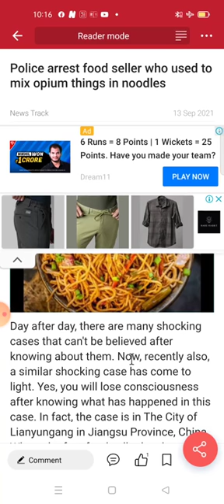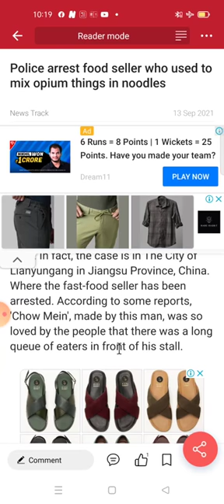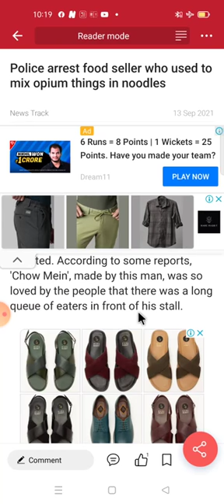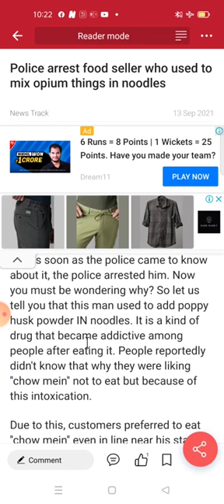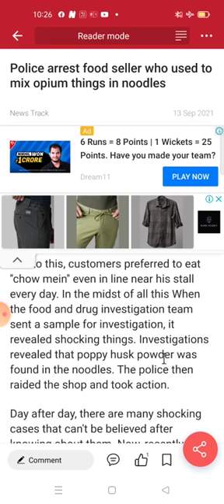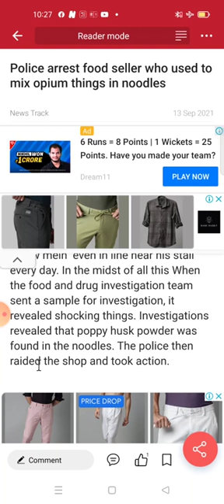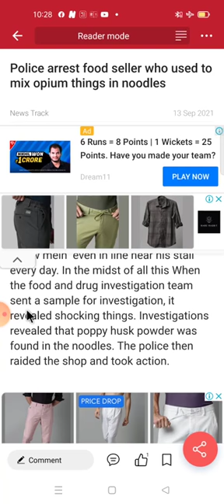learn English through through news paper